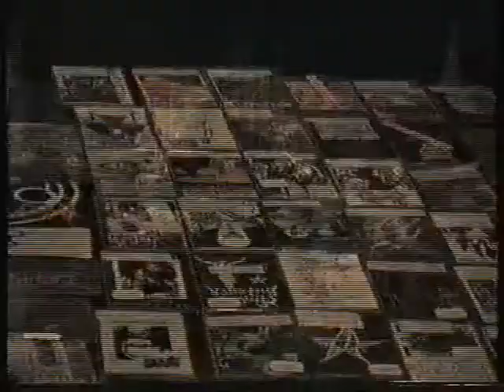HERMAPHRODIT - video 1995 VHS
zivy klip Neratovice, zvukovka cela a tmavy koncert Prosek